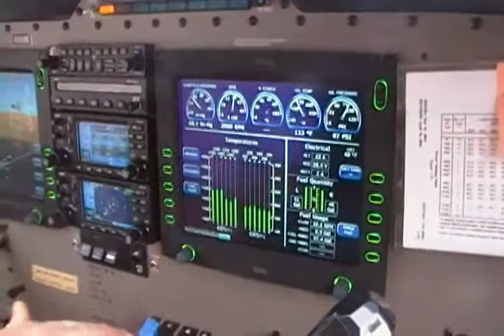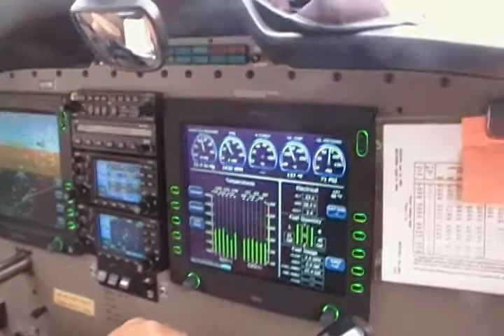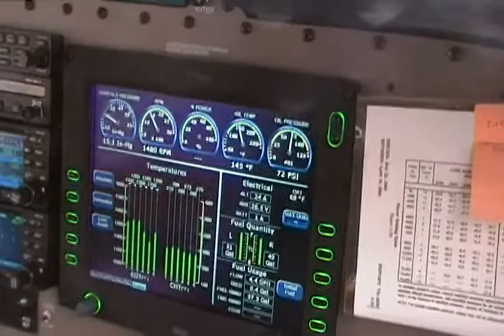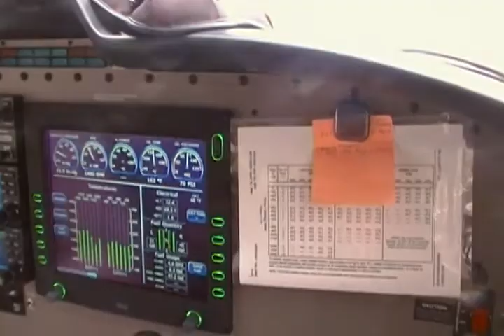Take off2 M2D Don